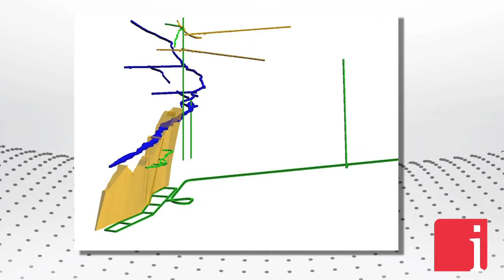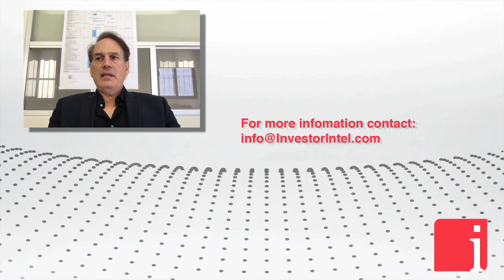Vangold’s King on one of the highest grade silver and gold producing mines in Mexico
January 9, 2018 -- “The property that you have, El Pinguico, is a historic silver and gold mining asset.” -- starts Peter Clausi of InvestorIntel in an interview with Cameron King, CEO, President and Director of Vangold Mining Corp. (TSXV: VAN).

Cameron King: The El Pinguico mine was one of the highest grade producing mines at the turn of the century. It ran from 1906 to 1913. It was a forced shutdown from a little revolution out here in Mexico that pitchforks and machetes chased all Americans, Brits and Spanish away. It has been sitting there for 100 years owned by one family. They kept it. We made the acquisition December 14th last year. It was approved by the Exchange in April this year.

Peter Clausi: Do you have access to the historical mine production records?

Cameron King: Our database is very significant. All the assays, the tunnels, the method of mining, the grades, the old reports we have them all. That was basically why we acquired the property, was the historical data on the high-grade and the system that was all developed around here. Mining is in the DNA of this area that is for sure.

Peter Clausi: I see what looks like a Gantt chart behind you for Vangold Mining.

Cameron King: That is our timelines. I work by results, results planning instead of planning it all out. We pick dates out in the future and work back and say this is the date we are going to meet it by. We started that with our team and our directors the end of March/April and we are right on schedule with our strategy.